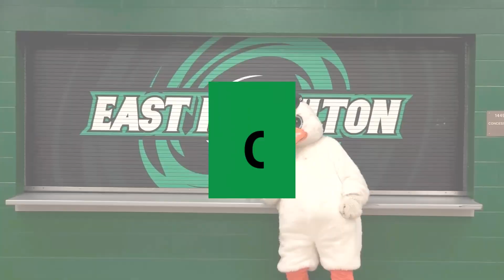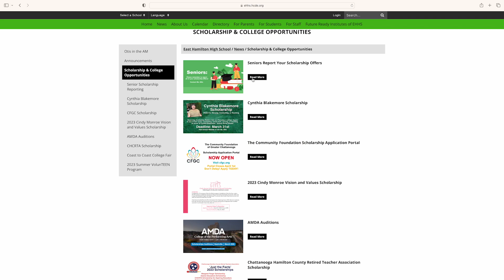East Hamilton High School - Otis in the AM - 3/23